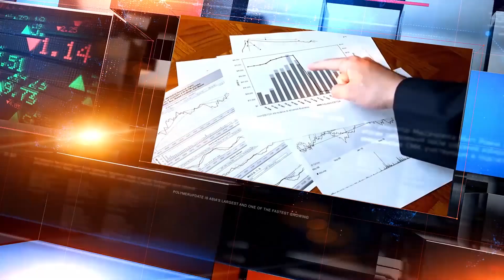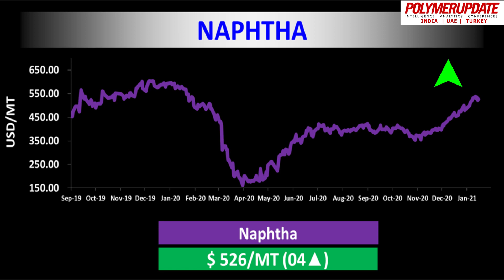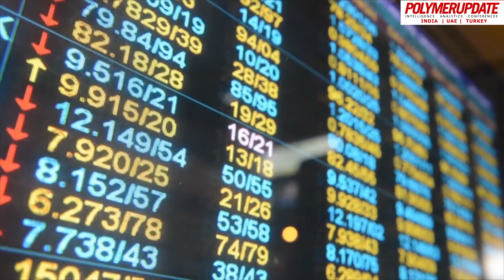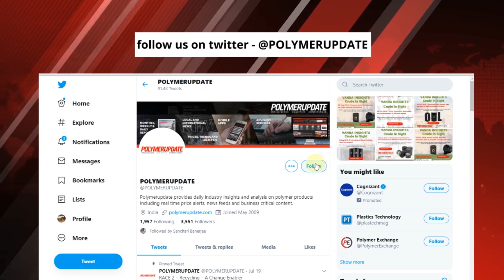LDPE Prices Drop In FEA And SEA This Week